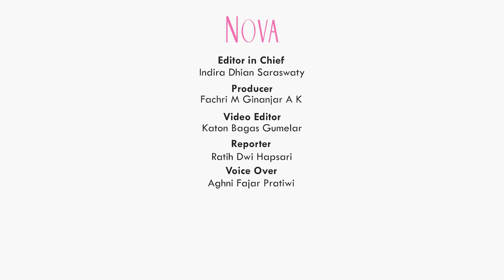4 Fakta Menarik Drakor Blind, Ada Ok Taecyeon 2PM dan Jung Eunji APINK Sebagai Pemeran Utama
Setelah tampil di drakor Secret Royal Inspector & Joy, Ok Taecyon kembali tampil di drama lho, sahabat NOVA! Kali ini Ok Taecyon beradu akting dengan Jung Eunji di drama terbaru mereka, Blind. Yuk simak 4 fakta menarik dari drakor ini!

EDITORIAL OFFICE
Gedung Green

ADVERTISING
Gedung Green